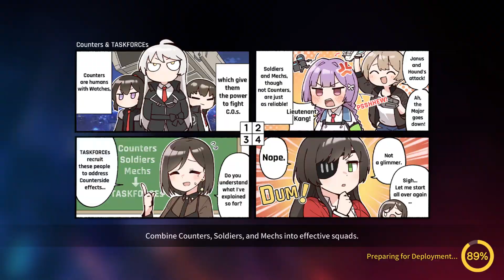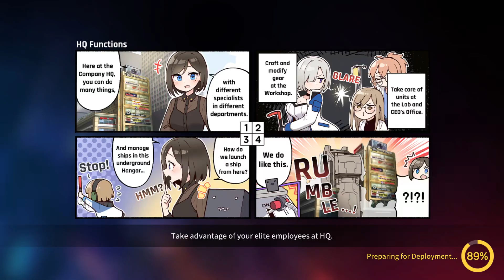[REPLAY] Counter:Side - พาเฉินเจียมาวิ่งเล่น PVP